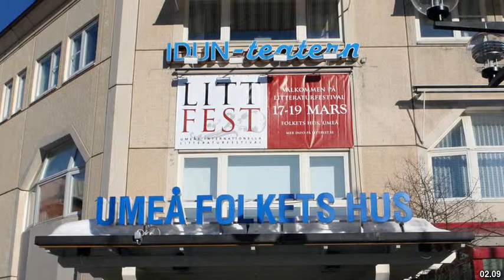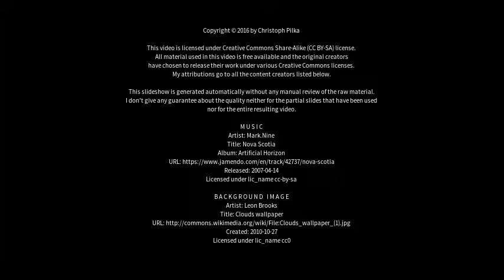Best places to visit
Best places to visit - Umeå  (Sweden) Best places to visit - Slideshows from all over the world - City trips, nature pictures, etc.